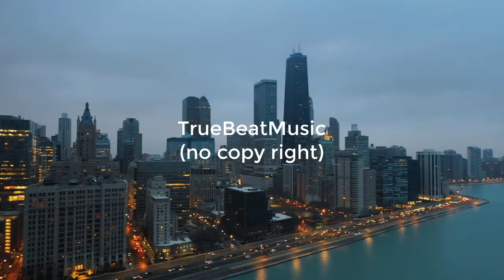The High Line[No Copyright] TrueBeatMusic